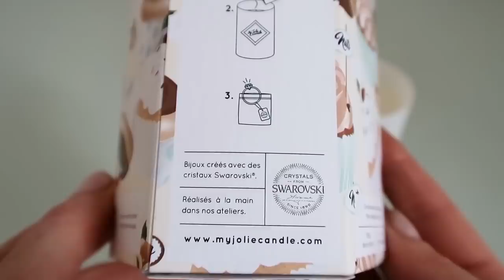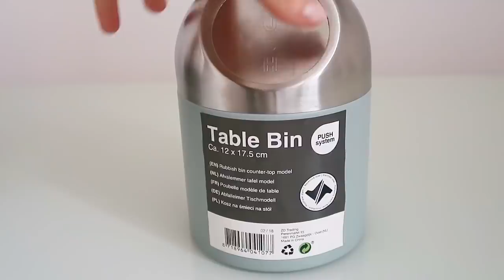HAUL ACTION OCTOBRE 2018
HAUL ACTION OCTOBRE : Des nouveautés déco, objets, papeterie.

Ce produit m'a été offert par My Jolie Candle.